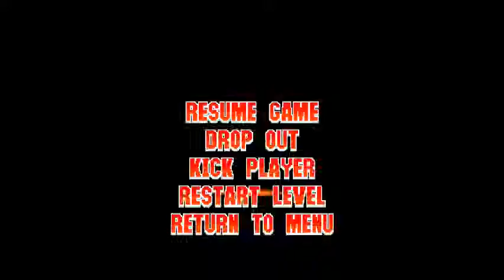BOOM! Expendibros episode 1